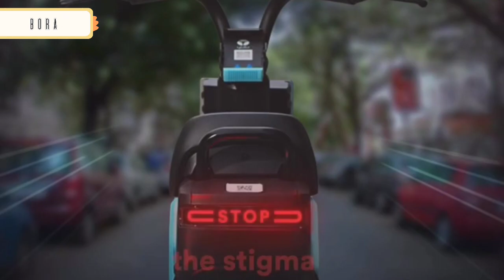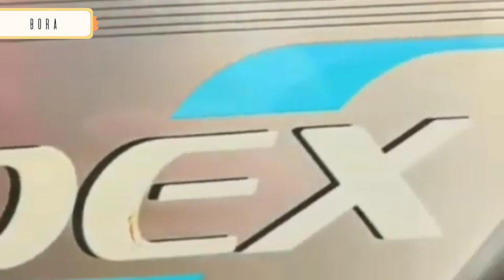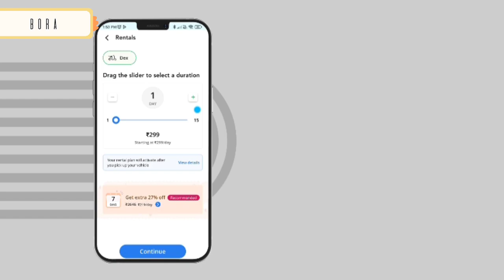YULU DEX DELIVERY PARTNER EXPERIENCE!! USE MY COUPON CODE 150 DISCOUNT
QY1PE7J Used my code Discount 150